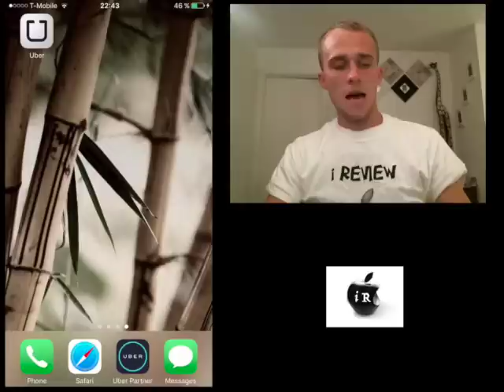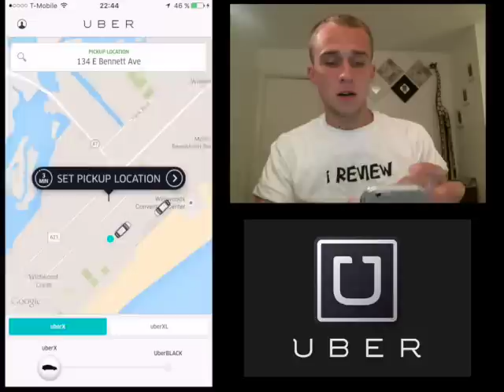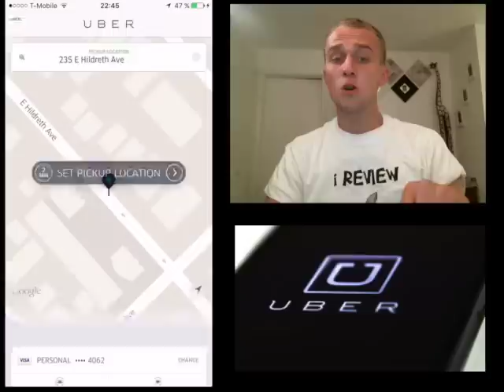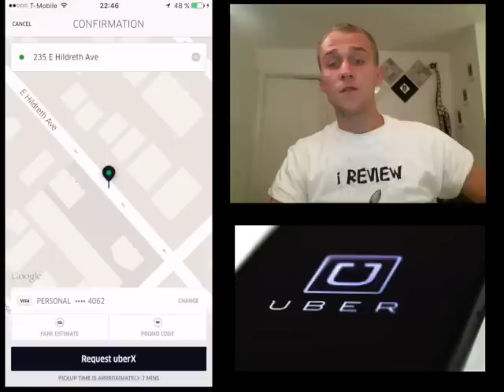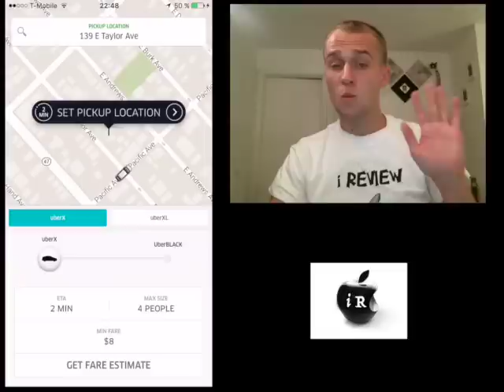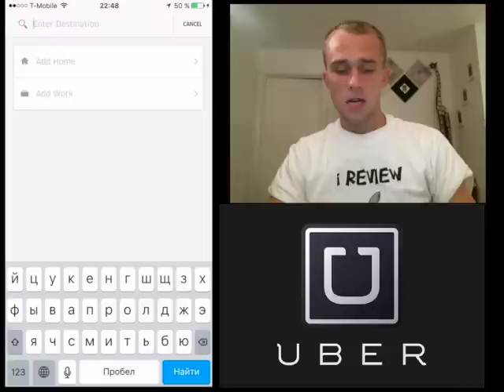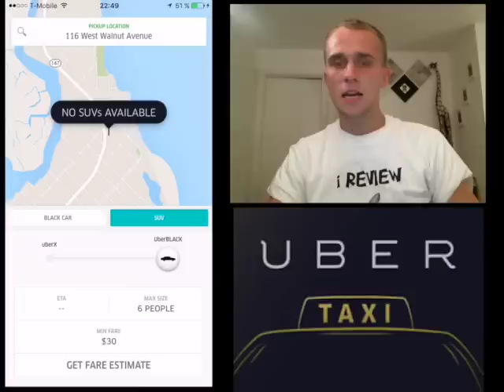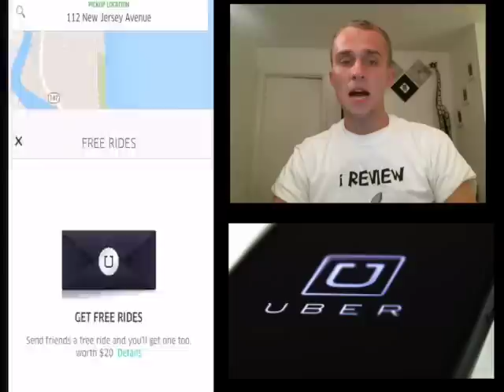UBER Application Review - How to use it - Save time - Save Money - Make Money on Uber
Uber is your private driver in more than 50 countries.

- Request a ride using the app and get picked up within minutes. On-demand service means no reservations required and no waiting in taxi lines.

- Compare rates for different vehicles and get fare quotes in the app. Use PayPal or add a credit card to your secure account so you never need cash on hand.

- Set your pickup location and final destination for an easy trip. Get connected to your personal driver and check the progress of your Uber at any time.

- Sit back, relax, and go anywhere you want. We'll email you a receipt when you arrive at your destination.

An entirely new and modern way to travel is at your fingertips.